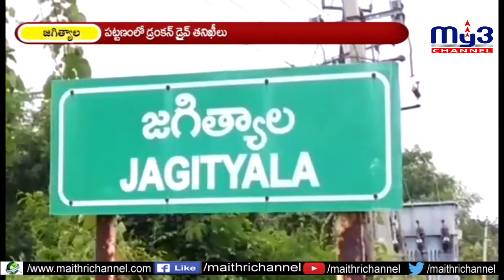మైనర్లకు వాహనాలు ఇవ్వొద్దు My3 News 27.06.2019